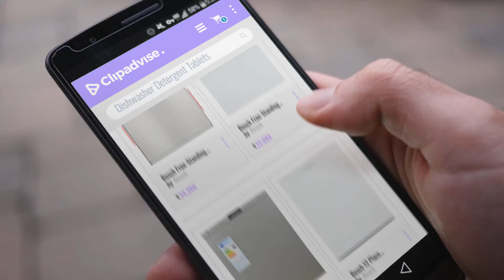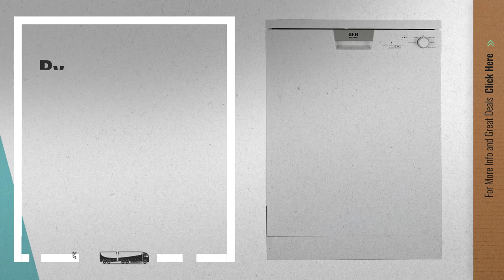Top 10 Dishwasher Detergent Tablets [2018]: Bosch Free-Standing 12 Place Settings Dishwasher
Top 10 Dishwasher Detergent Tablets [2018]

Bosch Free-Standing 12 Place Settings Dishwasher (SMS60L18IN, Silver Inox) by Bosch

Bosch Free-Standing 12 Place Settings Dishwasher (SMS60L12IN, White) by Bosch

IFB Neptune VX Fully Electronic Dishwasher (12 Place Settings, Dark Silver) by IFB

Bosch 12 Place Setting Dishwasher (SMS40E32EU, White) by Bosch

Siemens Free-Standing 12 Place Settings Dishwasher (SN26L801IN, Steel) by Siemens

IFB Free-Standing 12 Place Settings Dishwasher (Neptune FX, White) by IFB

IFB Free-Standing 12 Place Settings Dishwasher (Neptune WX) by IFB